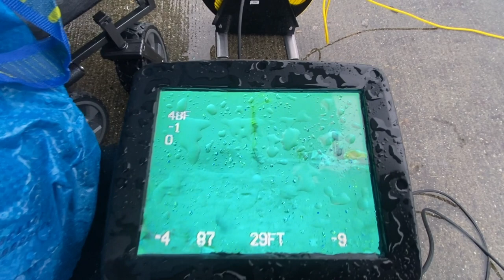Otter Dive Bombing | ROVEpisode 2 | Nanaimo, BC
In this ROVEpisode we venture out to Nanimo, British Columbia and stay with Big John for a few days. The weather started with snow and quickly went to RAIN! We had some major issues with our Charcuterie Board, it was just too high up off the floor so our little Crabby friends couldn't make it up. Once we got it fixed, we attracted some very different friends. CHECK IT OUT!

ROVExplorations

Find us online at:
Facebook.com/rovexplorations
Instagram.com/rovexplorations